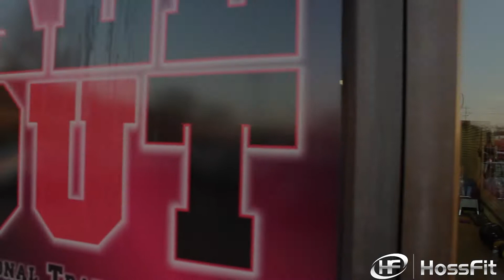Meet Kerrie Chaney! "I BEAT obesity, but I'm not done!"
Beating obesity is only half the battle! Cincinnati woman loses over 90lbs and becomes a personal trainer to help others become successful.